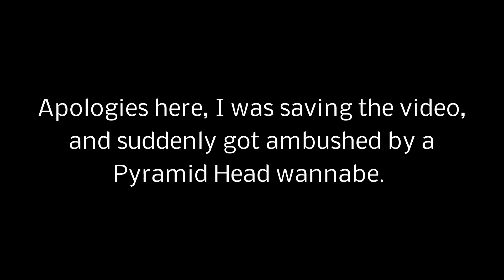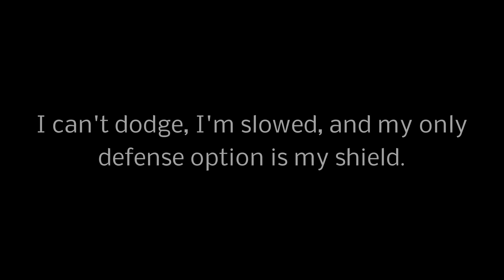Demon's Souls: The Plains of $%#@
This place... is terrible. So much empty, mucky, slogging. And it's easy to get smashed here by the giants...